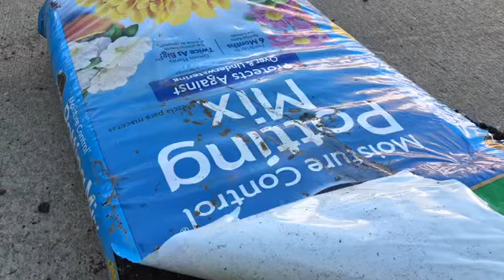Cách ươm hạt bầu,bí,khổ qua,đậu bắp,mướp không cần ngâm nước và ủ,cây vẫn lên hùng mạnh và tươi tốt.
Quỳnh Mai chào các bạn thân thương, hôm nay Mai ươm hạt bầu bí mướp khổ qua đậu bắp nguyệt quế mà không cần ngâm nước và ủ. Cây vẫn lên nhanh và mạnh.
Mai chúc các bạn vui khỏe,hạnh phúc,bình an. Ủng hộ Mai đăng ký, chia sẻ, like để Mai có động lực làm video hay hơn. Cám ơn các bạn.